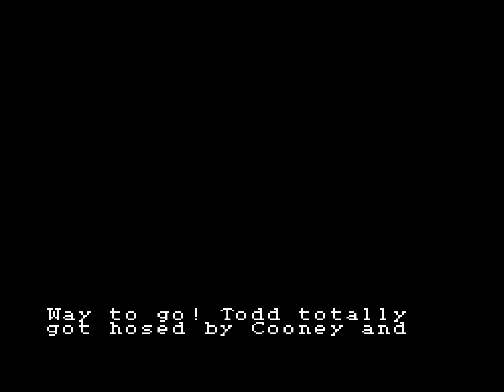[TAS] NES Crash 'n' the Boys: Street Challenge "best ending" by Inzult in 08:10.86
Crash 'n' the Boys: Street Challenge is part of the Kunio-kun series. Kunio is the protagonist of the series and the guardian of Nekketsu High School. His name has been localized in a variety of ways: "Crash" Cooney in this game, Mr. K in Renegade, Sam in Super Dodge Ball ), and Alex in River City Ransom In this game, representatives of the high schools compete in five no-holds-barred events.

In this run, inzult ) improves the predecessor movie ) by GuanoBowl ) by 03:18.56 minutes.